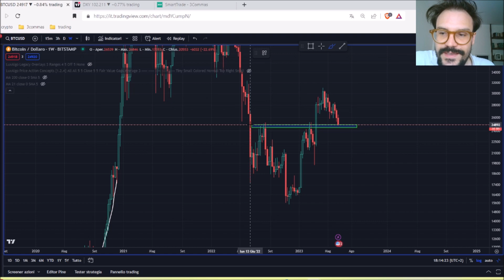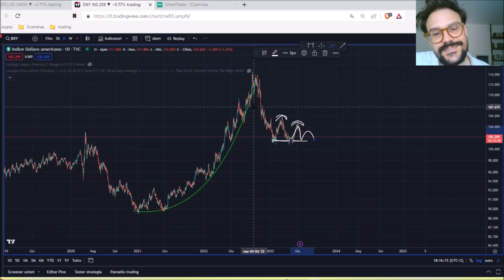MOMENTO IMPORTANTE! BITCOIN AL TEST DEL SUPPORTO! REGGE?